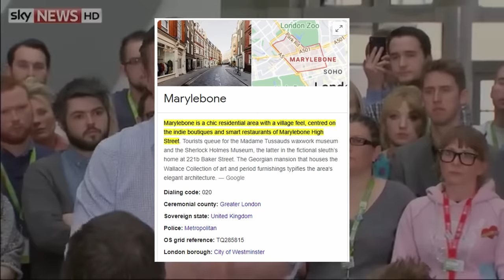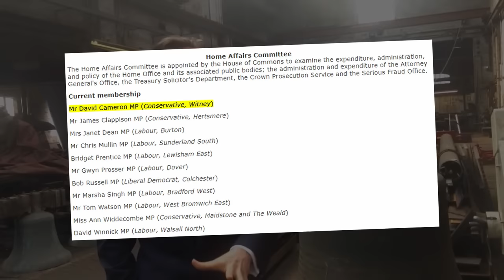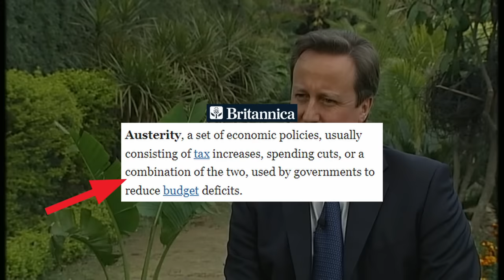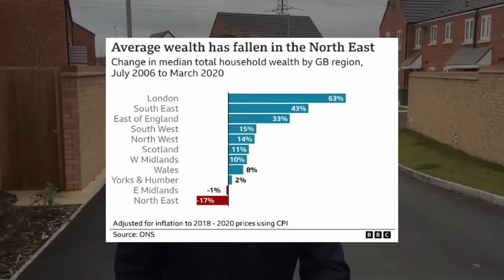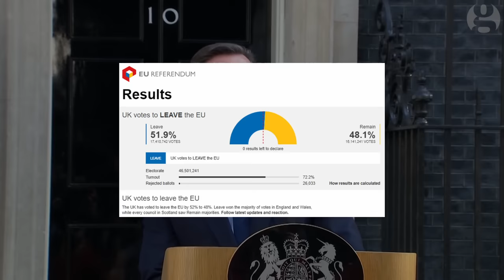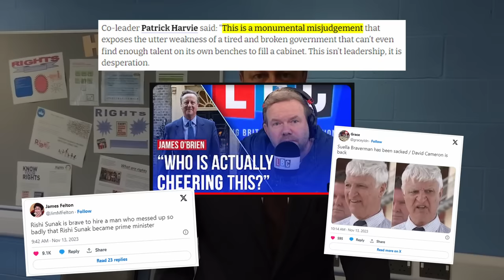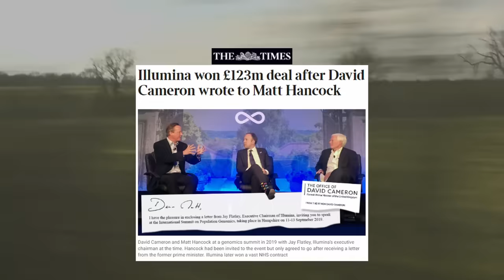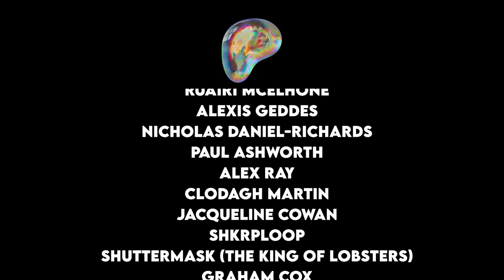David Cameron: The Man Who Killed The UK Economy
CORRECTIONS:
At 1:27 I state that David Camerons maternal grandfather was a Conservative Party Prime Minister. His maternal grandfather was not a politician, that was David's maternal great-grandfather (also named Sir William Mount). To further add to the cock-up, he was not a "PM", he was an "MP". My bad.